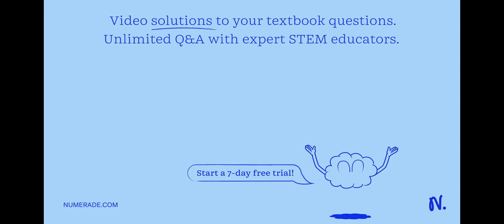A solution is prepared by dissolving 20.5 g of CaCl2 in enough water to make 500. ml of solution. W…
A solution is prepared by dissolving 20.5 g of CaCl2 in enough water to make 500. ml of solution. What is the molarity of the solution?